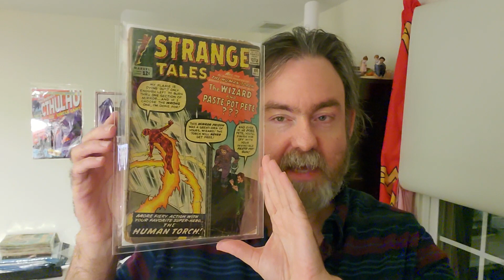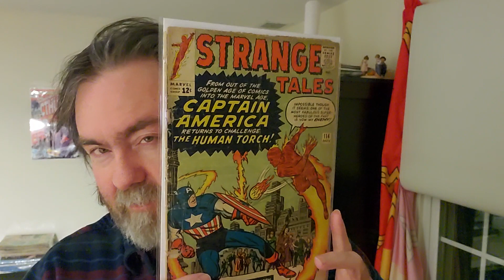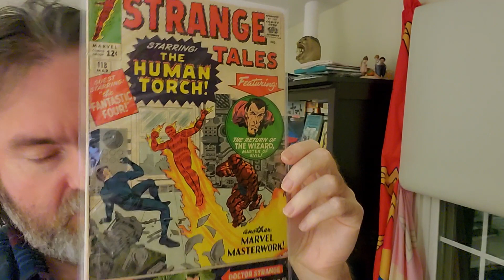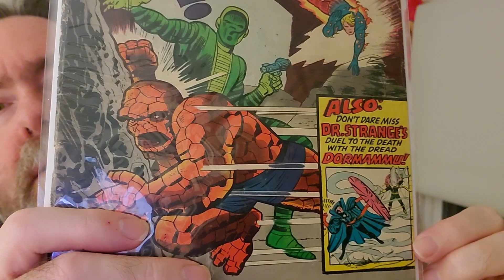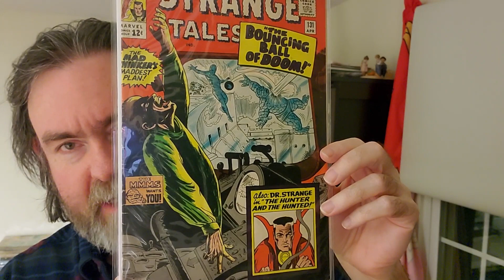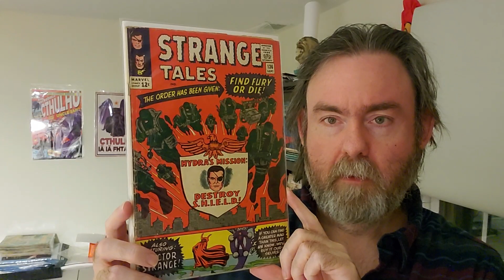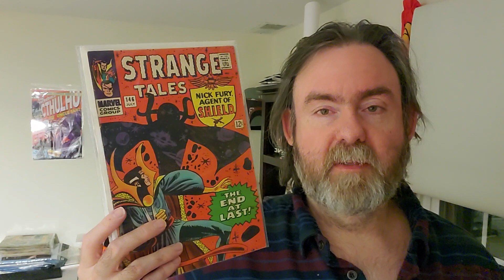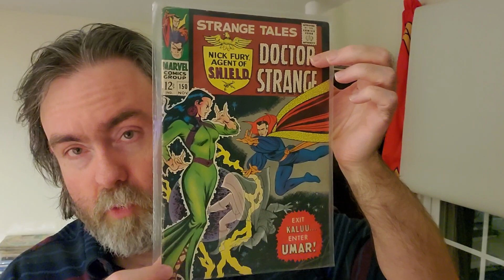The Complete DOCTOR STRANGE part 1: Strange Tales #110, 111, 114-150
Let's celebrate Doctor Strange with a look at a complete run of his comics! In this first part, I look at Strange Tales #110, 111, and 114-150.

This is also a bittersweet farewell for me, as I've already sold this run, so this is a celebration and a goodbye to these comics which I have enjoyed over the years.